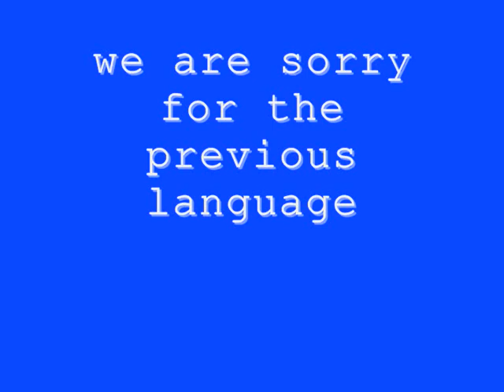Tweenies Ultimate Mix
Tweenies!